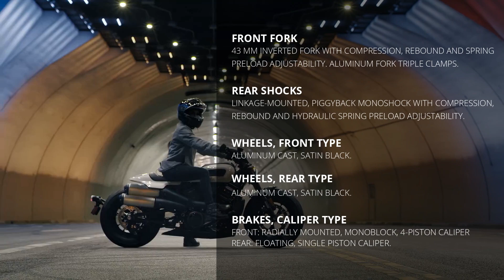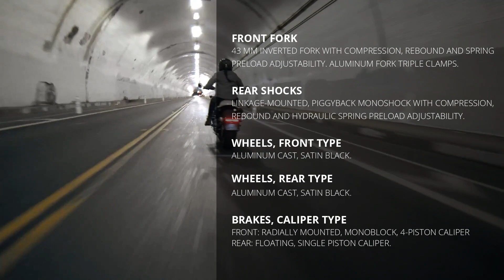2023 Harley Davidson Sportster S Specs and Colors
NEW HARLEY DAVIDSON SPORTSTER S
* Revolution™ Max 1250T Powertrain
* 125 Nm Torque
* 109 mm Round TFT Display Screen